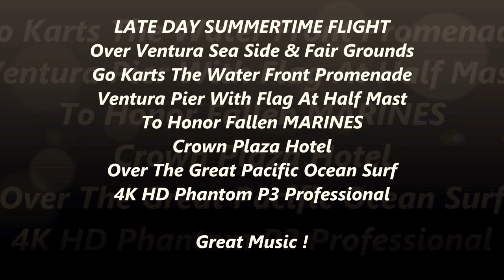4K HD Phantom P3P Ventura Pier-Fair Grounds And Race Track-Go Karts & 1/2 Staff FLAG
SUMMERTIME AFTERNOON Aerial Flight- Pacific Shore-Ventura,Ca
Sea Side Promenade-Ventura Pier, Ventura River And Fair Grounds
And Active Dirt Race Track Arena, In Honor Of FALLEN MARINES
The Flags On Ventura Pier Are At Half Mast. Go Karts They Would
Have Enjoyed As American Guys And The Crowne Plaza Hotel.